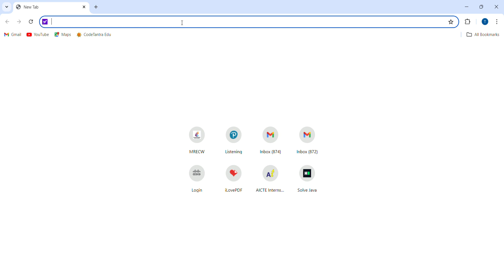How to download a dataset from Kaggle?